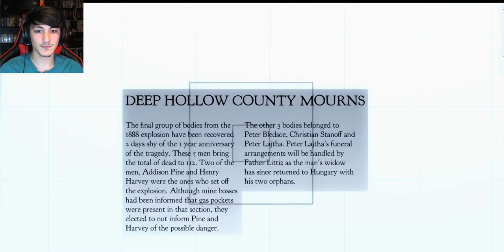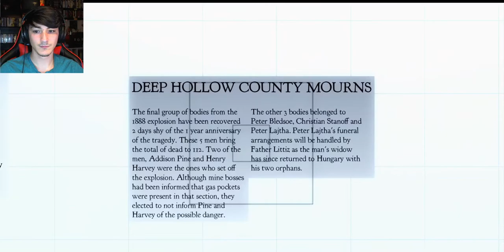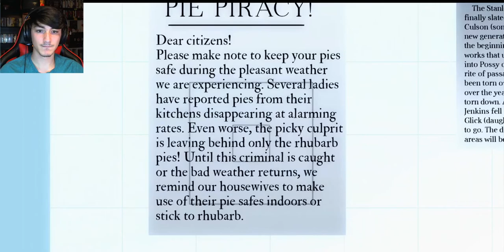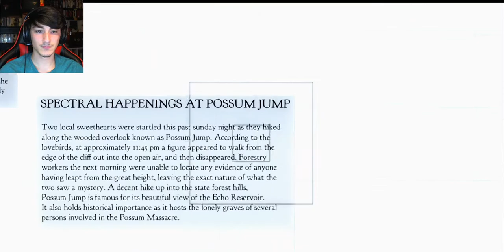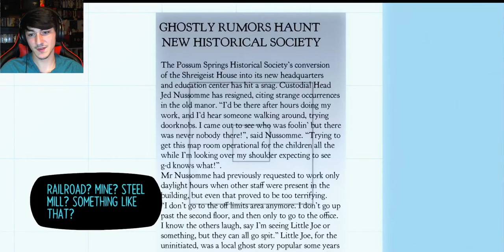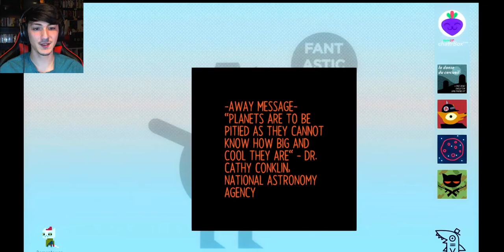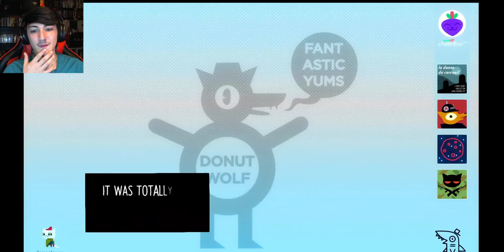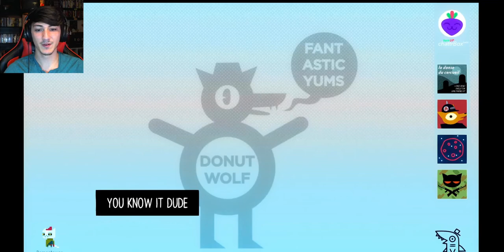Ghost hunting (Part 1) | Night in the Woods - Episode 7